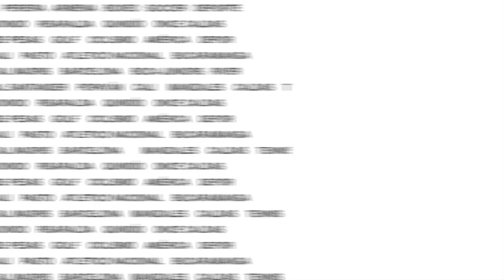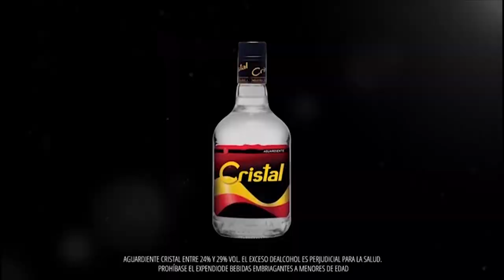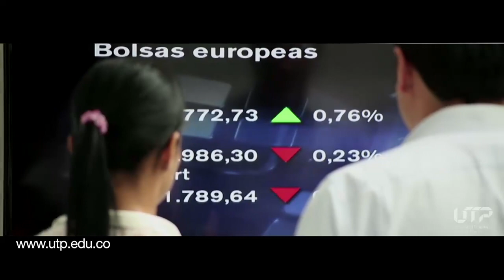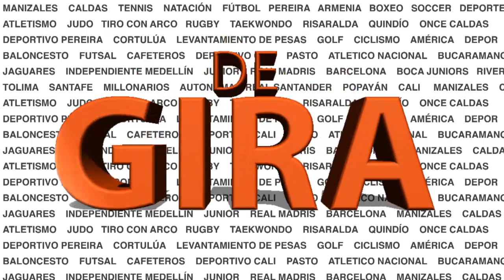LOS ESTADIOS DEL EJE SEDE DE TORNEOS INTERNACIONALES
En DE GIRA con Rusbel Franco, Matias Galasso, Simón Trujillo y Jaime Londoño la programación de los partidos de Copa Libertadores y Copa Suramericana en Pereira y Armenia con Equidad F.C. e Independiente Santa Fe, además el triunfo de Deportes Quindío ante Valledupar y el futuro del Once Caldas y Deportivo Pereira.